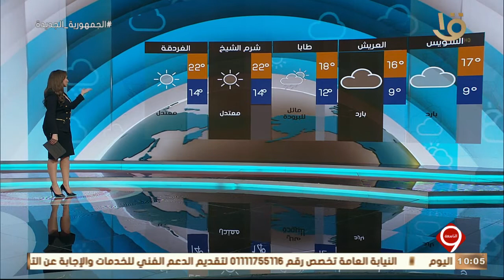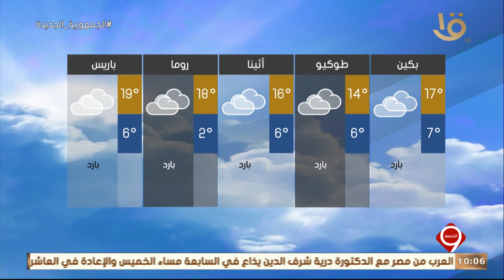نشرة التاسعة| بيان بدرجات الحرارة المتوقعة غدا